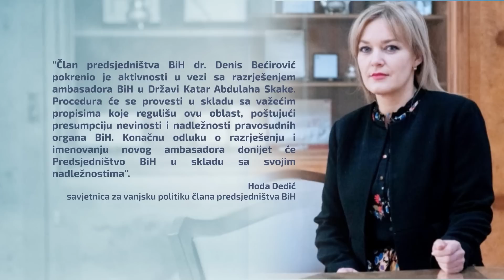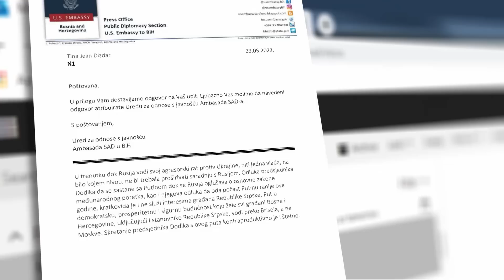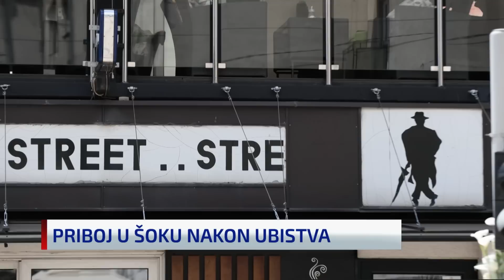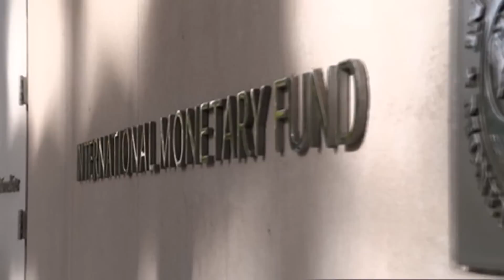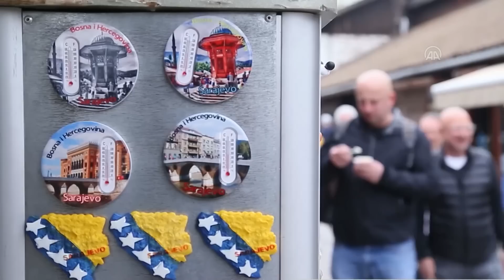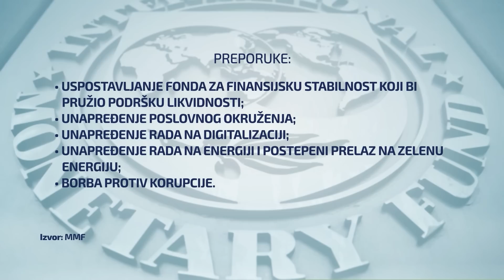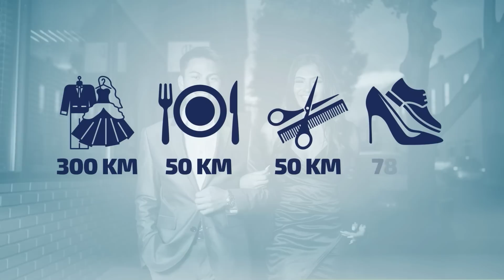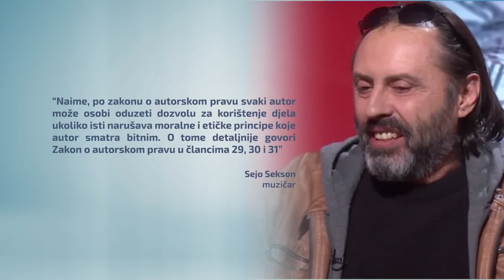Dnevnik u 19 /Sarajevo/ 23.5.2023.